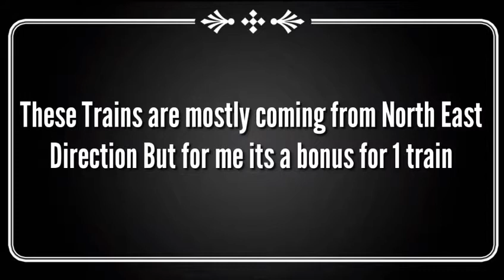Late Running Diesel Trains From East and Northern India On Summer | Alco + Emd | Indian Railways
Hi guys

In this video you will see the trains which is delayed by more than 1hr and arrived late at GUNA Junction  l
These trains are basically from north and east direction.  Rest of the information you will in the video.